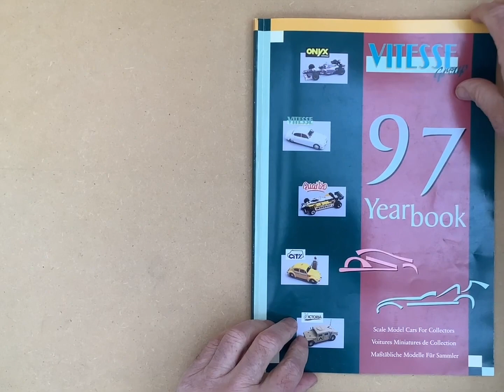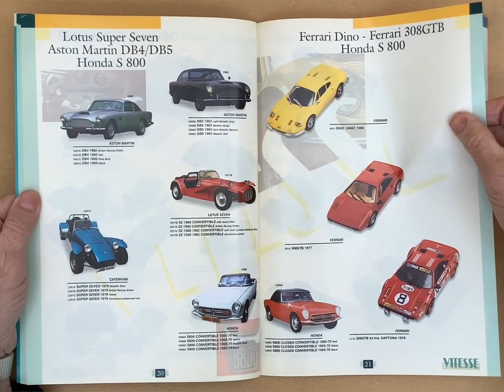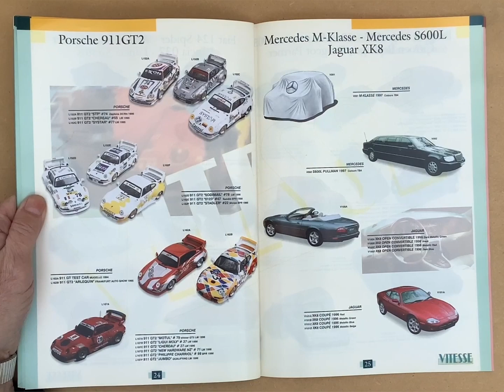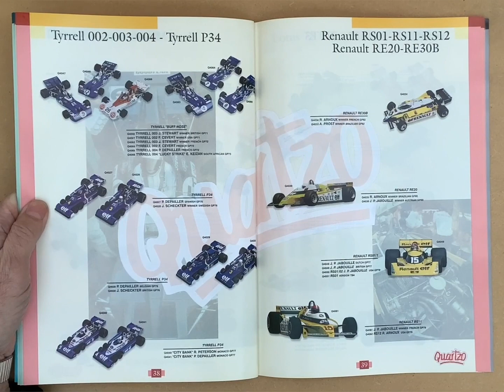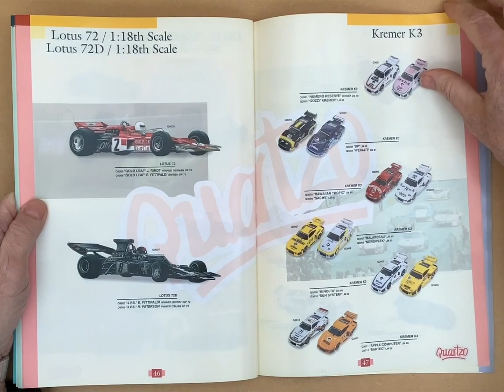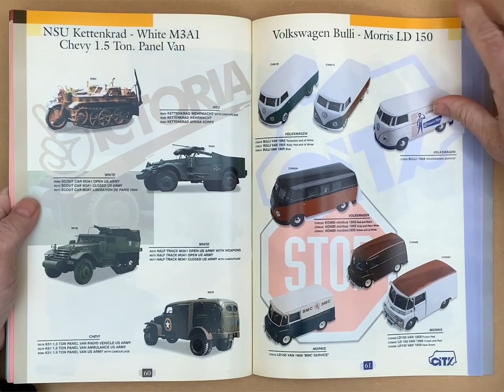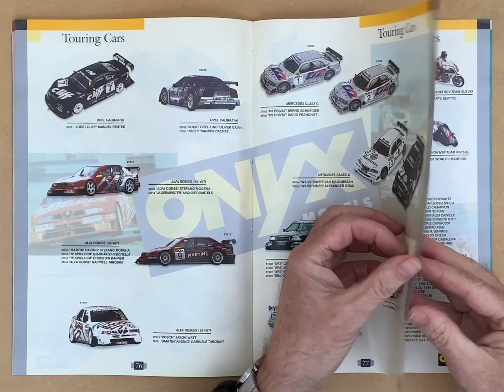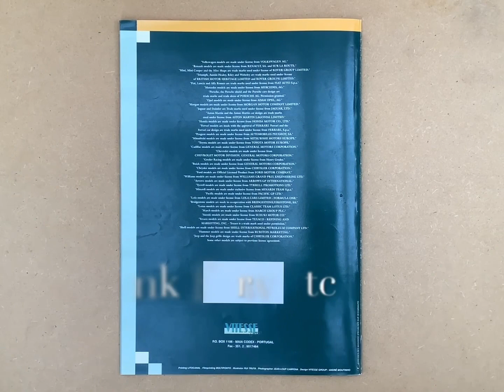VITESSE Yearbook 97 (4:3)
VITESSE Yearbook 97 Scale Model Cars For Collectors